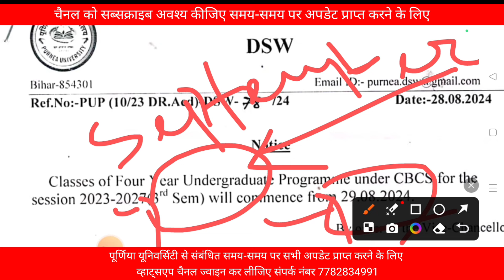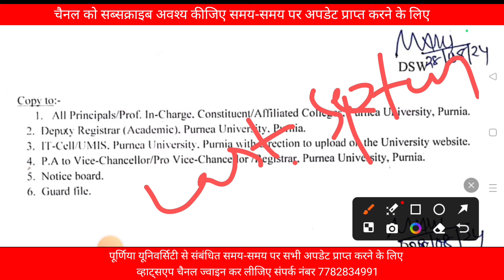Purnea University UG 2nd Semester result 2024 :UG 2nd Semester Ka Result Kab aaega Purnea University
Teg:
Purnea University UG 2nd Semester result 2024
UG 2nd Semester Ka Result Kab aaega Purnea University
Purnea university 2nd semester result 2024 ba 2nd year
purnea university update today
purnea university today update
purnea university part 1 ka result kaise dekhe 2023
purnea university purnea